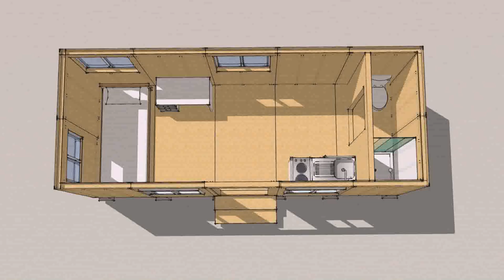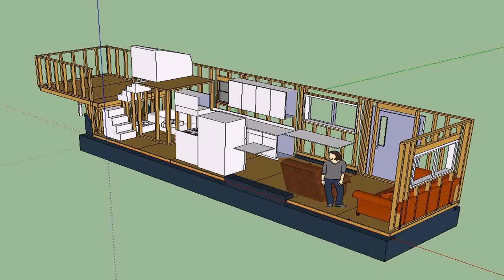Tiny House Large Trailer